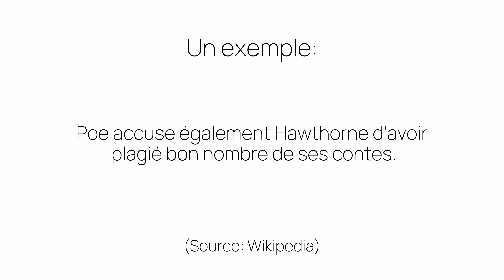Comment prononcer «accuse» en français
Ça c'est comme on prononce «accuse». Êtes-vous surpris ou pas du tout étonnés?